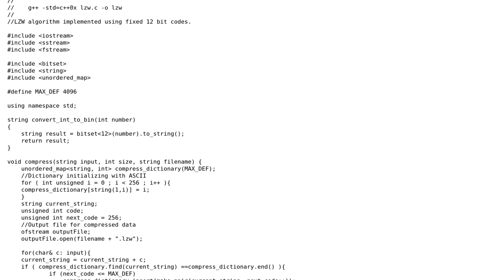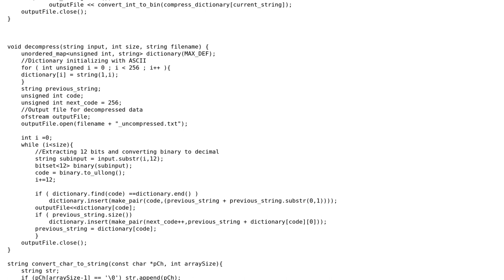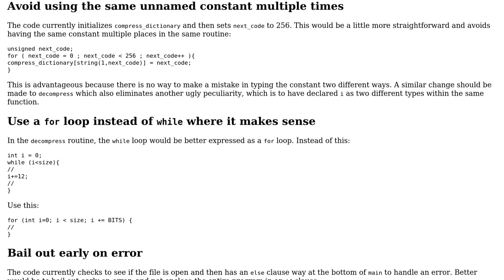Simple LZW compression algorithm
With thanks & praise to God, and with thanks to the many people who have made this project possible! | Content (except music & images) licensed under CC BY-SA | Music | Images & others | With thanks to user robtwentyfour user Jamal user Edward and the Stack Exchange Network Trademarks are property of their respective owners. You are responsible for your own actions.